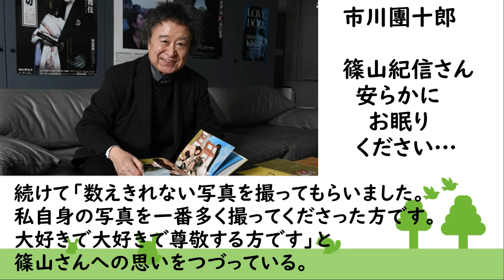【篠山紀信】【海老蔵改め市川團十郎白猿】安らかにお眠りください…市川團十郎「私自身の写真を一番多く撮ってくださった方。大好きで大好きで」篠山紀信さん追悼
市川團十郎「私自身の写真を一番多く撮ってくださった方。大好きで大好きで」篠山紀信さん追悼

1960年代から第一線を走り続けた
写真家の篠山紀信さんが4日、
都内の病院で亡くなったことが分かった。

83歳だった。訃報を受け、市川團十郎（46）が
篠山さんを悼んだ。

篠山さんが撮影した團十郎の写真をアップし
「大好きな巨匠が、、」とし
「若い頃から可愛がって可愛がってもらい、

遊んでもらい教えてもらい　撮って頂き、
私の代表している、環境問題の理事でもあり、

團十郎襲名と新之助襲名初舞台の写真の一つも
巨匠でした」と篠山さんとのこれまでの
交流を振り返った。

続けて「数えきれない写真を撮ってもらいました。
私自身の写真を一番多く撮ってくださった方です。
大好きで大好きで尊敬する方です」と
篠山さんへの思いをつづっている。

そして最後に「カメラマンの真髄はコレ！！　って
言葉では言わないけど私にはそうか、、と
感じるものがありました。

これからも巨匠の教えを胸に日々を過ごしたい、
そう思います」と篠山さんを追悼している。